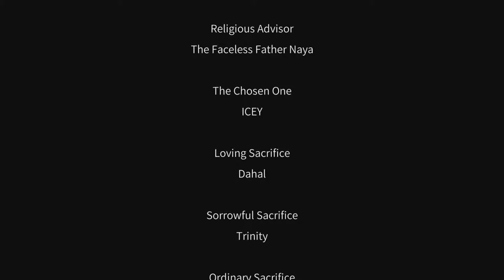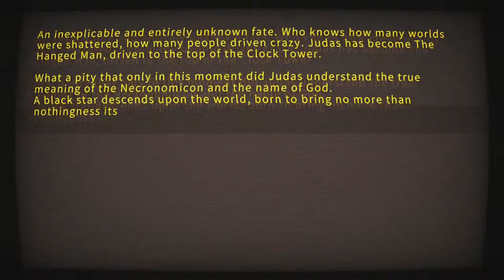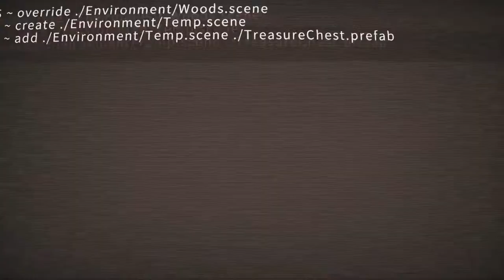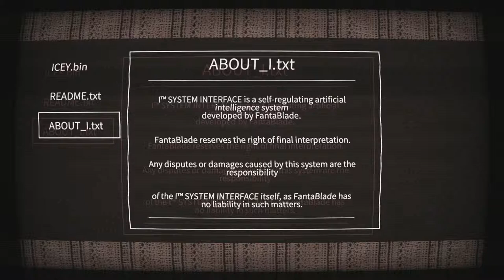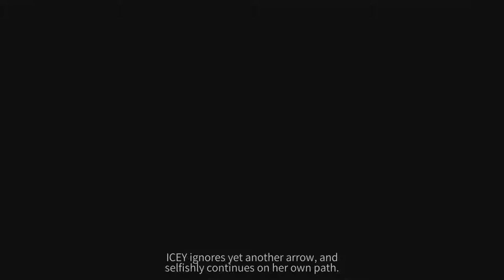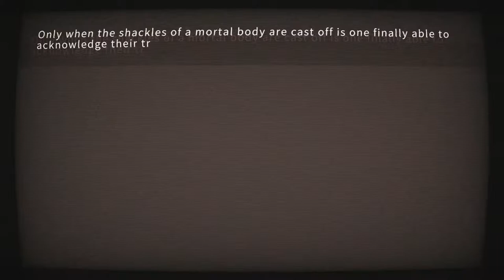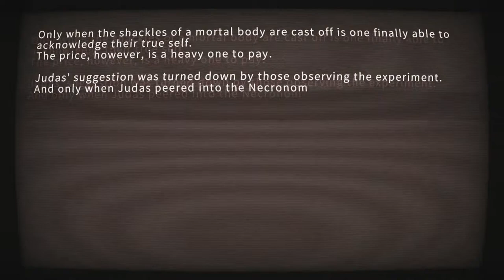Icey: You are finally free!!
We finally meet some friendos on our journey, but the narrator doesn't seem to like it very much. Then we fight Judas, who looks like a mechanical spider mixed with a Beyblade.

So many healthbars!!!

We get and ending I guess? But is it the GOOD ending? Cpt. Emoji liked it.